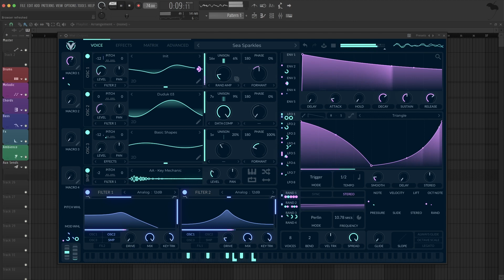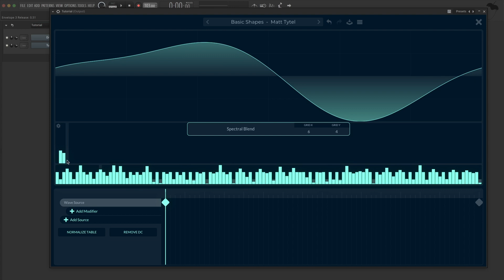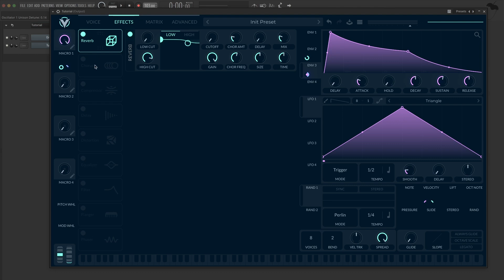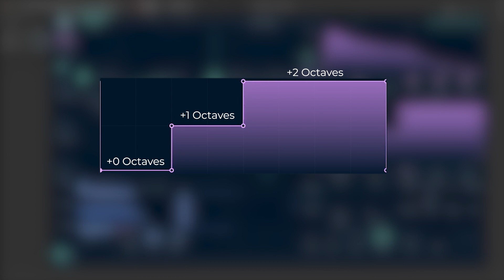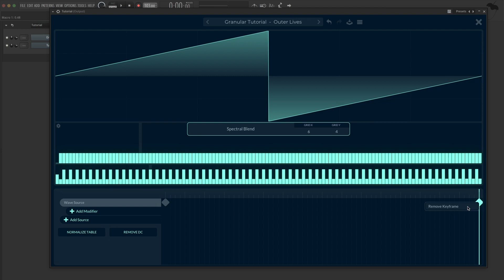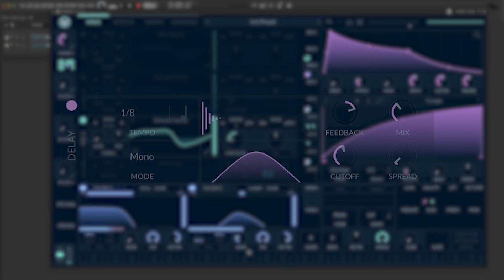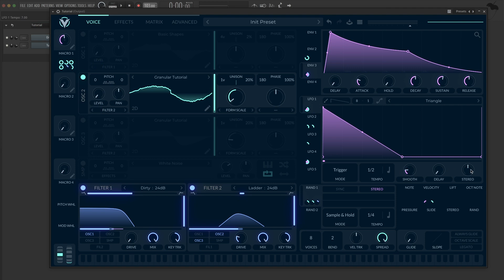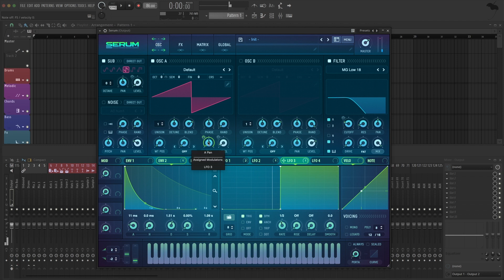How to Turn Any Synth Into a Granular Delay ✨ | Vital Pad Tutorial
In this Vital sound design tutorial I go over a way you can create shimmering granular sounding delays in vital using modulation. You can download this preset and an extra bonus pad from our essentials for Vital pack

Also I did try it out and this effect works on synths like Serum, Pigments, Phaseplant, and even Sytrus so be sure to try this out on whatever synths you like.

0:00 - Intro
0:11 - Sound Demo
1:11 - Creating a Base Sound
3:33 - Creating Delay Sounds
5:40 - Adding Another Delay
8:41 - Creating A Ping Pong Delay
9:38 - Ping Pong Effect in Serum